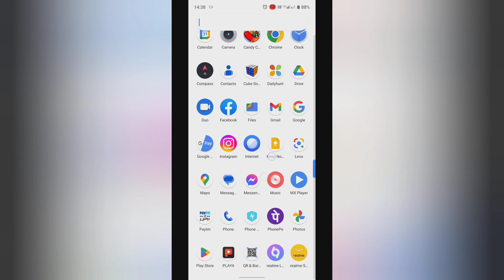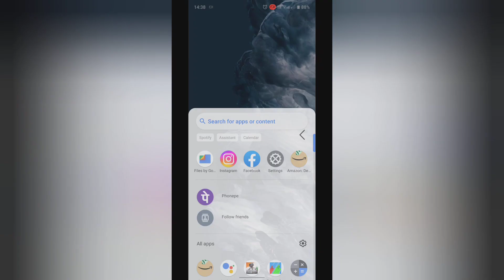How to manage your time in facebook , facebook me time manage kase kare